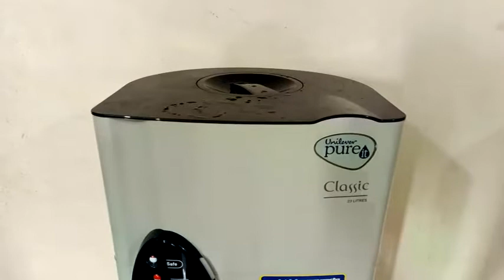Science & Tech. । “Water surface level is always parallel to the earth surface level.” ।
A universal principle of water is that “Water surface level is always parallel to the earth surface level.”

My motto, "Make human's lives easy".

Science & Technology : A practical proof & discussion :-

Instruments: 2 Glasses, 1 water Level narrow pipe & 2 Liter water.

Test-1: If we keep water into a glass, Water (Liquids) surface level is always parallel to the earth surface.

Test-2: If we keep water into 2 glasses, Water (Liquids) surface level wouldn’t be usually parallel to the earth surface. But while we connect two glasses by a siphon pipe, water level of 2 glasses gets parallel to the earth surface level quickly. In this case, the bottom of 2 glasses should be kept parallel to the earth surface level; otherwise water will be got down.

Purpose: While we use the Water Filter, ‘brand Unilever Pure It Classic 23 Liters model’, need several times to pore water into the water filter due to small strainer, that’s time wasting & awful. This problem can be solved by using this principle of water.

গবেষক ও আবিষ্কারক & উপস্থাপক -
Natural Scientist

Researcher & Inventor &  Representation by -
Masterjada Md. Abdul Kayum
Natural Scientist

To visit my another channel click on  @masterpeace3643